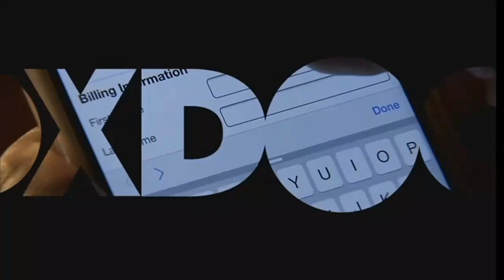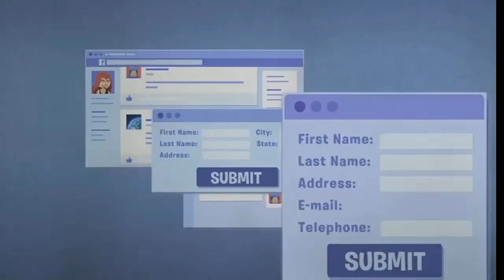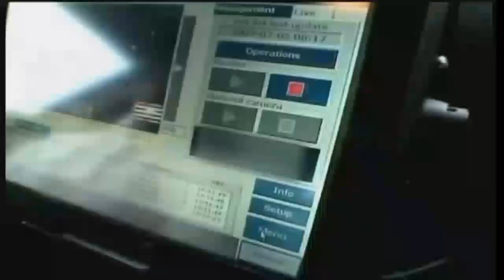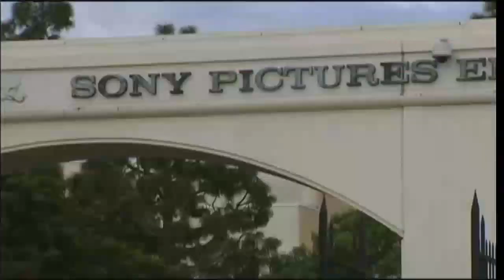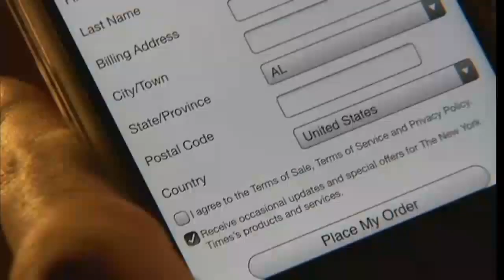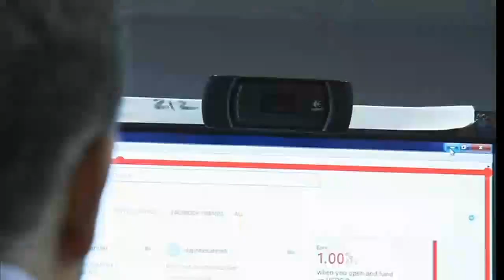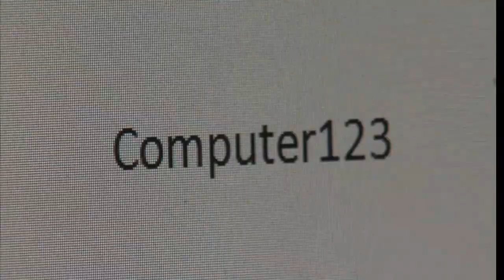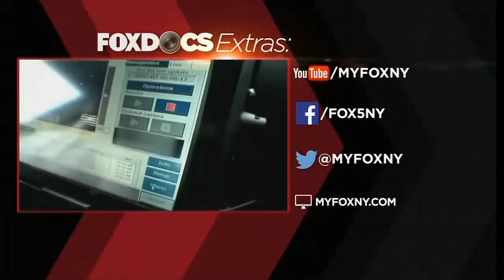Fox Docs: Data Snatchers (full documentary)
Privacy is a quaint notion, one that doesn't really exist when we venture online whether it is on our desktop, tablet, or mobile phone. The examples are everywhere: ranging from something as harmless as people not realizing they're on webcam to unsecured webcams recently posted for anyone to see on a Russian hacker's website.

We are all starring in a dystopian reality show of our own, one where a growing and largely invisible infrastructure of public and private entities enriches itself by monitoring our every keystroke.